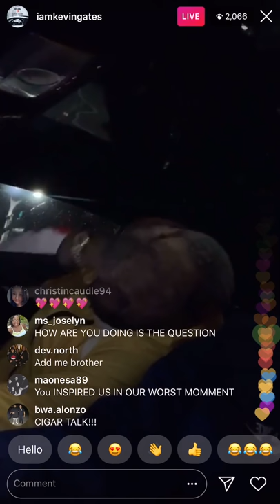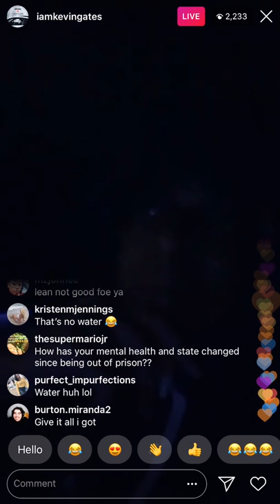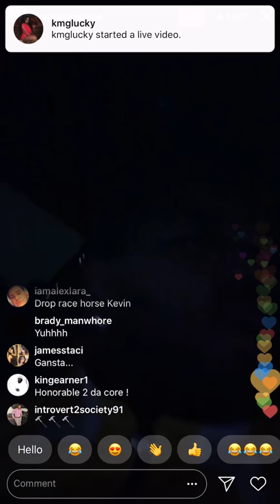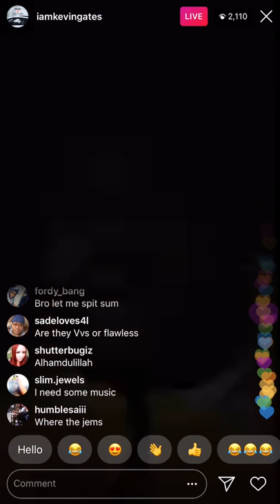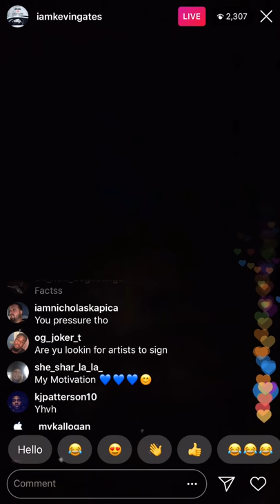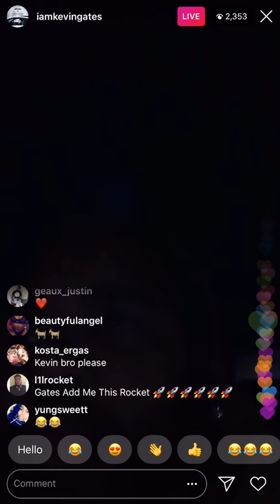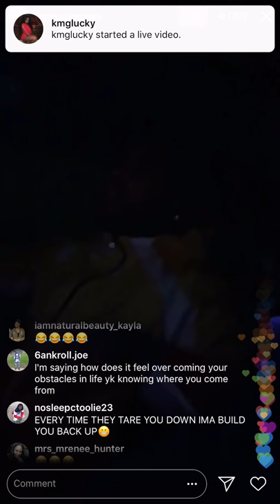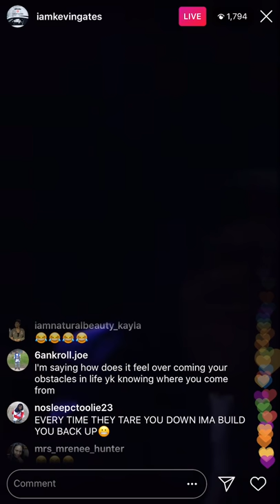Kevin gates instagram live story goes off on rats talks about gettin beat up in high school